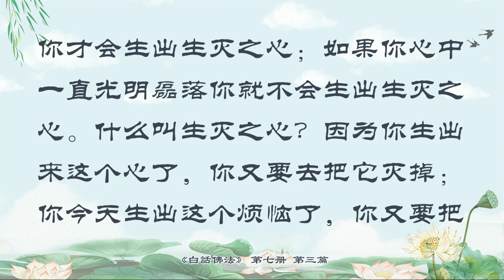07.03【有声字幕】白话佛法 第七册 - 3、自性才能自度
平等布施的人，才是最慈悲的人。你已经在布施了，如果你再用平等的心，那你一定是最慈悲的人。你今天对谁都是这么好，你就是最慈悲的人；你今天布施给谁的都一样，你就是最平易近人的人，你就是最慈悲的人。所以，只要在你自己的能力范围内，你做得到的事情，你就要平等地去布施。如果你今天做一件事情，不能达到正等正觉，不能达到圆满，可以先放下正等正觉之心，就先从自己的无分别心开始修起。你今天不能圆满，做好人做得不够，做善人做得欠缺，那你先从平等心开始，对谁都一样，这就是加强你达到正等正觉的一个基础。

        有大智慧的人，才能摄受法界的众生。摄就是把它全部归拢，有大智慧的人，就能够包容人家，你骂我，你讲我不好，我都能包容，这就是大智慧。你对我好，我也是这样，你对我不好，我也是这样。不管你发生什么情况，我都是一样地对你好，那就是包容啊。肮脏的水到了大海里，大海说：包容它吧。到了小河里，小河说：不能进去，因为我们的水很干净。大海为什么成为大海？你再肮脏的水，到了大海里，照样叫你变成蓝色，变成绿色，我可以融化你的肮脏，那才叫气量啊。要记住，很多人跑到别人面前说：我告诉你这个事情，你不要生气。人最大的毛病就是不打自招，他已经知道人家要生气了，为什么还要说呢，对不对？跟别人说，我今天不是挑拨离间，你一定是挑拨离间了，菩萨的智慧都在那里放着呢。想一想，大智慧的人能够摄受法界众生，菩萨会说别人坏话吗？所有的缺点我都能包容你们，无所谓。这才叫慈悲胸怀。

        要去除所有众生心中的邪迷，一点点邪都不行，有一点点邪都会偏的。你们身上做的对的事情是人应该拥有的，而邪迷是人不应该拥有的，所以师父才要讲你们。你们身上好的东西有什么好讲的？你们跑到师父这里来讲你们怎么好，有什么用呢？你们有本事到师父这里来说，我怎么做错了，那才是一个学佛人啊。好的不要来讲，师父，你怎么不理解我，你看我做了多少、多少，那些菩萨都知道的，要师父知道干嘛？师父是专门来讲你们的毛病的，不是专门来表扬你们的。表扬就不要找师父，批评就找师父，因为严师出高徒。要去除邪迷心、狂妄心、不善心、嫉妒心、恶毒心，如是等心，所有的一切这种心，你们只要有这些心，你们就修不好佛，就成为众生，因为众生是迷路的人，是不开悟的人。

        自性才能自度，自己知道自己的本性，这个人才能自己度化自己。你连本性都找不到了，你怎么能够度化自己呢？自性自度，自明自度。就是自己明白自己的本性，自己来度自己，这个人是真的度自己，实际上自己知道了自己的毛病，自己再来度自己，让自己改正毛病，那你才是真正地在度自己。好好学啊，你们还差得太远，你们到师父面前来什么话都不要讲，不要不打自招，你们想什么，师父怎么会不知道呢？跟你们讲什么啊？师父有什么好讲的？你们脑子里一点邪念都不能想，少想少烦恼。师父喜欢举例子，小李很多人笑他，说他喜欢这个女孩子，其实他心里知道他喜欢她，他已经做贼心虚了。人家说，你喜欢很多人啊，实际上人家是说着玩玩的，又没有指谁，他却说：你们不要瞎讲啊，我又没有喜欢某某人，我可不喜欢某某人，你们不要以为我喜欢谁。他把人家的名字讲出来了，真是此地无银三百两。你们修得很差啊，你们的智商跟小孩子差不多，还到师父这里玩这些，你们真的很傻。

        要将自己心中的邪见、烦恼、愚痴、众生用正见度，什么意思呢？就是要把自己心中不好的想法、烦恼和愚痴，用正确的方法去看见、去度化，用正确的方法看事物，就是正法生成。很简单，如果你用正确的方法去看世界上的事物，你得到的一定是正确的行为和理论，在你的心中，正的法就生成了，因为你看东西很正，即有正见，就是真正的见解。使用般若智慧打破愚痴，要用菩萨的智慧来打破我们的愚痴。迷妄众生，因为我们愚痴了，我们就会迷失方向，我们就会忘记很多事情，妄想就会开始产生，我们就是迷妄众生。我们要各己自度，在度自己的时候要自己度自己。很多人在度自己的时候，总爱找人家的毛病，师父讲给你们听，很多人为什么会吵架？当一个人在讲人家不好的时候，实际上，他说你不好，他有毛病，你要先听他说什么，如果他说对了，你就要改，如果他说得不对，你就要戒之。人的毛病就是，刚听到人家说自己不好了，他马上不是要改变自己，而是要找出对方的毛病，说人家也是这样的，这就叫愚痴。每个人都要从自己做起。

        邪念来了，要正度。今天我看见这个东西掉在外面了，不知道人家是否付过钱，我是不是可以拿走啊，邪念来了吧？要正度，马上要想到：不行，我是学佛人，我不能拿不义之财，这跟我没有关系，那么你就是用正思维来度化了这件事情。度，并不是说只去度人家，也可以度自己，度还有一种解释是度化、化解的意思。迷来了，用什么方法来解决呢？迷来悟度，我今天迷惑了，不知道这件事情怎么做了，我要开悟。今天他骂我，我恨得不得了，我真想骂回去，怎么开悟呢？就这么想：我是学佛人，我不能骂他，如果我骂他，不就是跟他一样了吗？愚来智度，愚蠢来了，用智慧来度化。现在大家都去抢着买黄金海岸的房产，他们说，一个星期只要付50澳元，这个房子就是你的了，愚痴吧？哪有50澳元就拥有一套房子的？你想一想，自己傻不傻？你用智慧想一想：50澳元怎么可以买房子？这是不可能的，笑笑嘛就算了，这个财让人家去发吧，这样你就不会去愚痴了。恶来善度，人家骂我了，恶来了，怎么办？你对我不好，我越是要对你好，我看你怎么办？老公骂我，我还是端菜端饭侍候他，就对他好，以善来化解恶。要是这样度众的话，名为真度，你才是真正地在度化自己啊。

        烦恼无边誓愿断。人的烦恼是没有止境的，今天烦完了这个事情，明天那个事情又来烦了，永远有烦不完的事情，所以，要将自己的本性般若智，就是要将自己的心永远变成非常有智慧的，什么都能解决的方法，那就是拥有菩萨的智慧。人家骂你，说明他没修养、没智慧，说明他不开悟，说明他不明理。明理的人会骂人吗？人家骂你，你骂他，你们两个就是半斤八两，你是一个开悟的人，你就不会跟他吵。师父今天看了一则消息，在虎航去新加坡的飞机上，一位乘客排队上卫生间的时候，不小心碰了另一位乘客，这么点小事情，双方不买账对骂起来，骂到后来，两个人一下飞机就被警察抓了起来，按照新加坡的法律，在社会公共场所辱骂和诽谤别人，罚鞭刑和两年以下有期徒刑。这个澳洲人是海事局从事海洋工作的，你们想想看，你们想想看如果你们这些人在飞机上跟人家吵起来，不照样会骂人的？你们以为在家里骂人没有关系，习惯了，在飞机上骂人家，好了，鞭刑啊，一鞭子抽下去，叫你三个月不能坐，不要以为在人间做人各种礼仪不要学，骂人、讽刺人家，全部都是有罪的，这就是阴曹地府的罪，挑拨离间、窥探别人的秘密、揭人隐私，这些全部都是下地狱的罪行，只有鬼才会做这种事情。你们去看看澳大利亚那家电台主持人冒充女皇，揭人家隐私，后来被开除了。想想看，这些都是无智慧事情，不能做的。